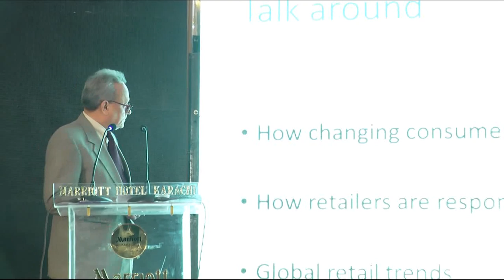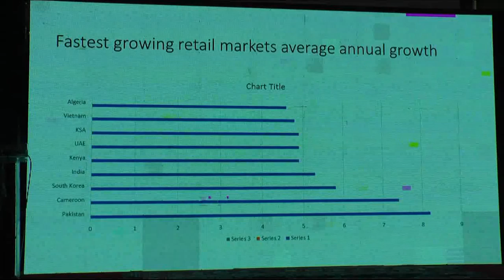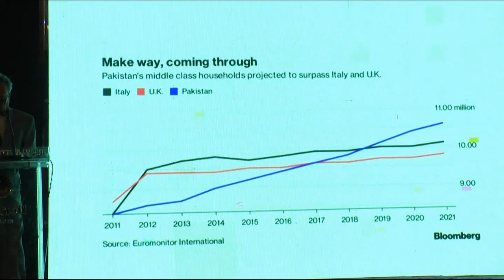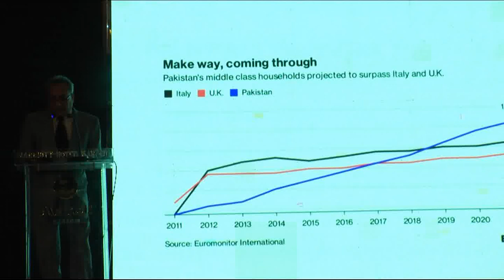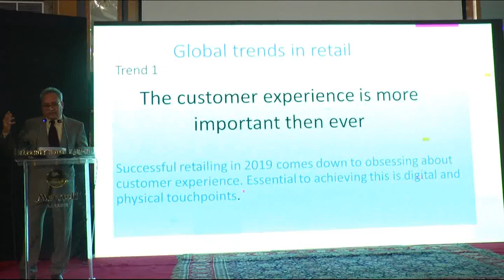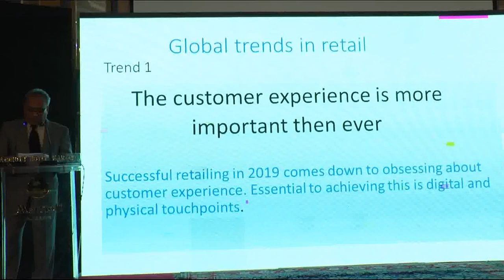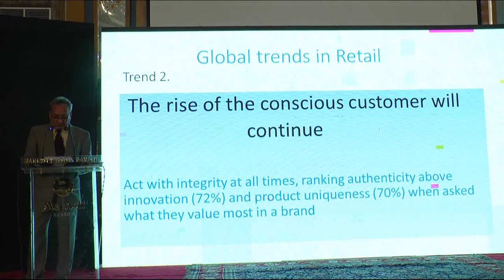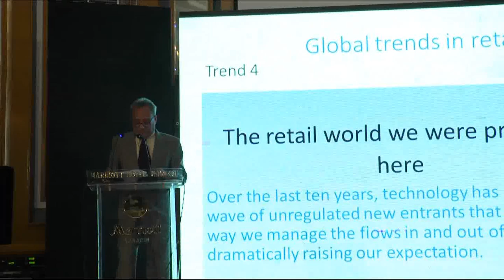Track 4: Retail Development and Digital Transformation in Pakistan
Mr Arshad Anis: Managing Director at IBL Operations (pvt) Ltd – United Brands Ltd)